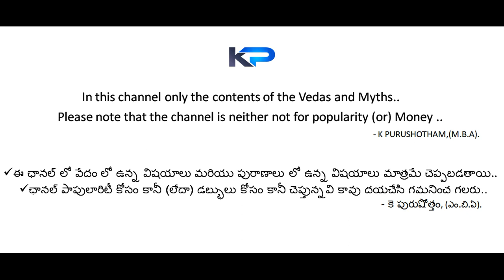స్త్రీ వలన పురుషులకి శక్తి క్షీణించి పోతుందా? Does men lose power because of women?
This video is Educational & Behavioural purposes only, In case any issue this video please let me know . I don't know any experience in youtube channel field.

your's
K PURUSHOTHAM